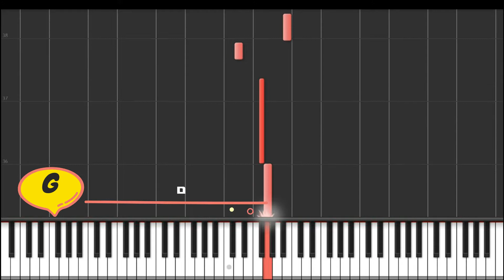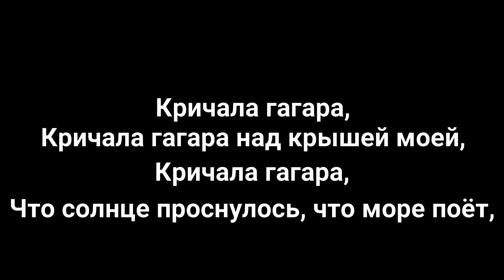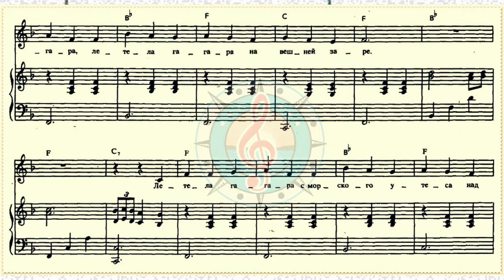Летела гагара - Марина Капуро видеоноты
Летела гагара - разбор (ноты+аккорды)
Ретро-шлягер Марина Капуро и группа Яблоко

Текст песни Летела гагара

Летела гагара,
Летела гагара на вешней заре,
Летела гагара
С морского утеса над тундрой сырой,

А там на болотах,
А там на болотах брусника цвела,
А там на болотах дымились туманы,
Олени паслись.

Летела гагара,
Кричала гагара, махала крылом,
Летела гагара
Над мохом зеленым, над синей водой,

Дымились болота,
Дымились болота на теплой заре,
Дымились болота,
Туманились травы, брусника цвела.

Кричала гагара,
Кричала гагара над крышей моей,
Кричала гагара,
Что солнце проснулось, что море поёт,

Что солнце проснулось,
Что месяц гуляет, как юный олень,
Что месяц гуляет,
Что море сияет, что милый мой ждёт